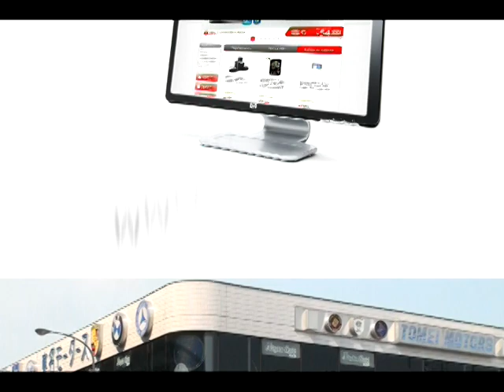NewSky® tecnologia e informática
Comercial de 30 segundos desenvolvido para exibição no palco do Miss Nikkey 2012